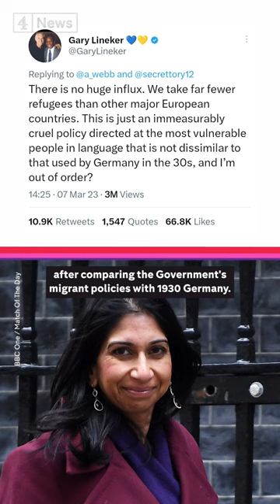Match of the Day's commentators refuse to take part in the show in solidarity with Gary Lineker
Match of the Day's commentators are refusing to take part in the programme in solidarity with Gary Lineker